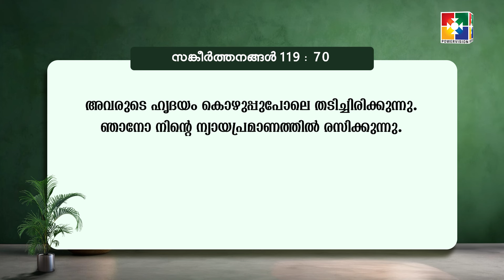വചനപ്രഭാതം || Spiritual Cholesterol || PR. BABU CHERIAN || EPI #1883